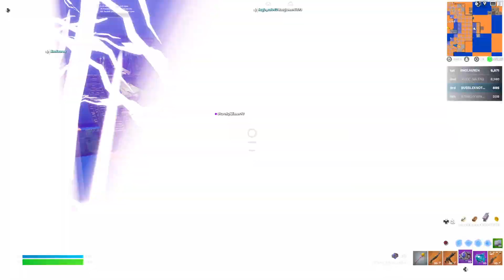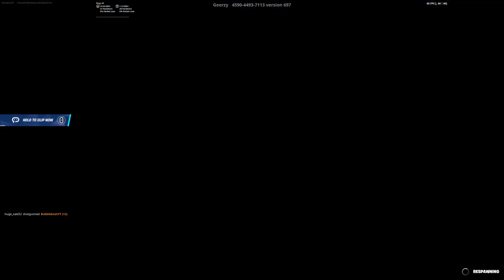Crazy moments in the pit